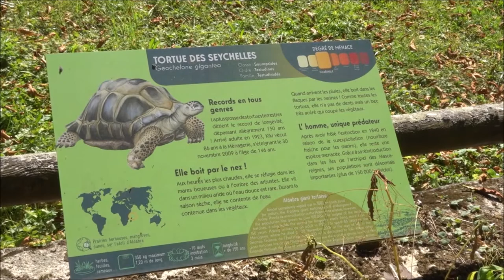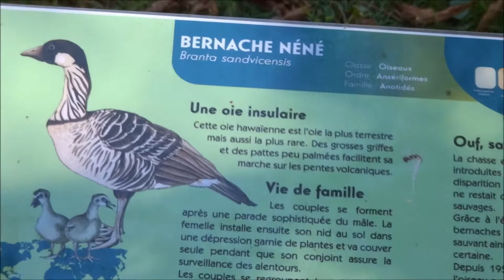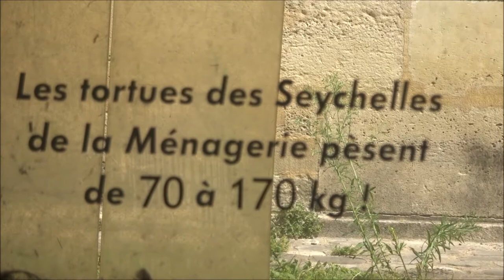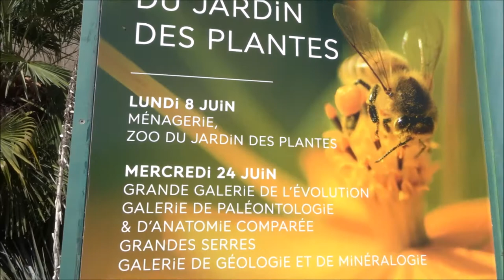Jardin des Plantes Paris 2020 No.2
* Zoo Menagerie Jardin des Plantes Paris no.2 Giant Turtle Day Life
giantturtle Giant Turtle Day Life at the zoo 5 August 2020
tortuegeante La vie quotidienne des tortues géantes au zoo 5 août 2020